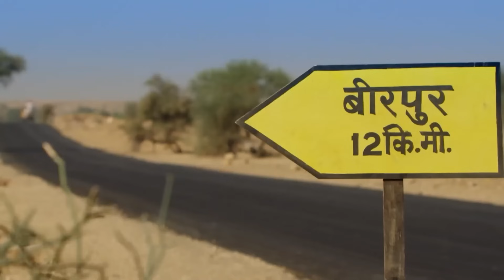El Primer Encuentro Después De Muchos Años | La Aventura Amorosa De Paro y Rudra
El Primer Encuentro Después De Muchos Años | La Aventura Amorosa De Paro y Rudra "EL HOMBRE ATERRADOR"

Rudra y Paro se encuentran por primera vez desde que se separaron en su infancia. Sin embargo, ninguno de los dos se reconoce. Rudra crea un círculo de fuego alrededor de Paro.

Rangrasiya es una serie que se centra en los eventos que ocurren cuando Paro (Sanaya Irani), una chica de pueblo, y Rudra (Ashish Sharma), un oficial de seguridad fronteriza, se vuelven a encontrar después de 15 años, y narra el desarrollo de sus emociones de amor y odio. Hace 15 años, Paro era una niña pequeña cuyos padres murieron en un ataque de seguridad fronteriza en un autobús en el que se encontraban, al igual que muchas otras personas. En ese momento, aparece un niño en el autobús, y ese niño es Rudra. Paro y Rudra se encuentran por primera vez en ese autobús, pero no es un encuentro agradable. Han pasado 15 años desde esa trágica masacre. Paro ha crecido y se ha convertido en una hermosa joven. Rudra, por su parte, es un apuesto oficial de seguridad fronteriza.

Actores:
Género: Drama, Acción, Romántico
Guionistas: Saurabh Tewari, Gautam Hegde, Shivani Shah, Rahil Qazi, Raghuveer Shekhavat
Director: Bhagwan Yadav
Historia: Saurabh Tewari